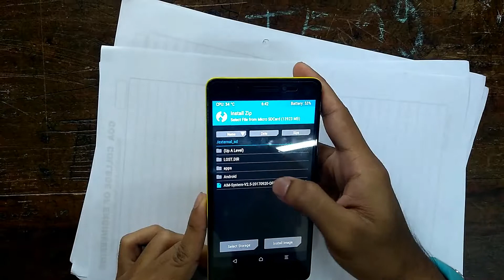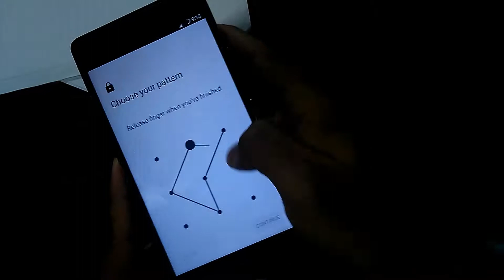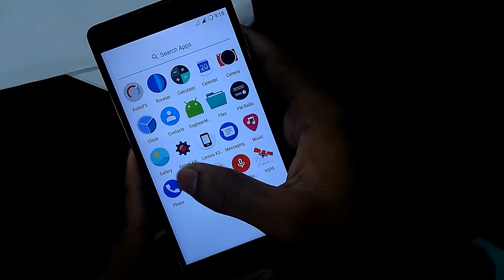How to Flash AIM ROM on Lenovo K3 Note!? ||Android 7.1.2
Bugs: (initial review)
•Dolby Atmos is not working.
•Sound is not loud.
•Some minor app and system crashes.
•sometimes songs doesn't play while listening    through headphones and sound quality is not good.
• Can't open downloaded documents
•And few small issues

[This ROM is NOT Recommended!!]